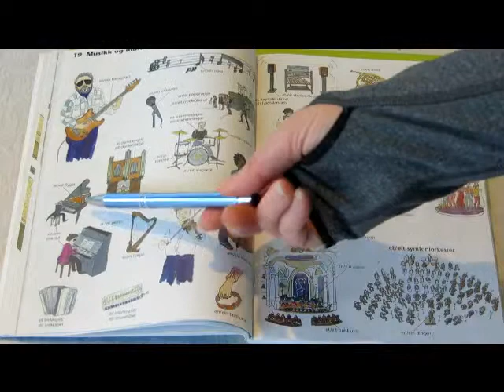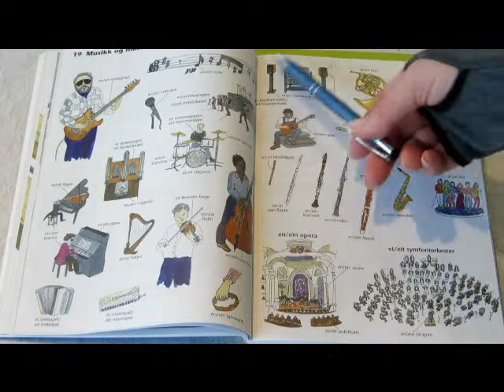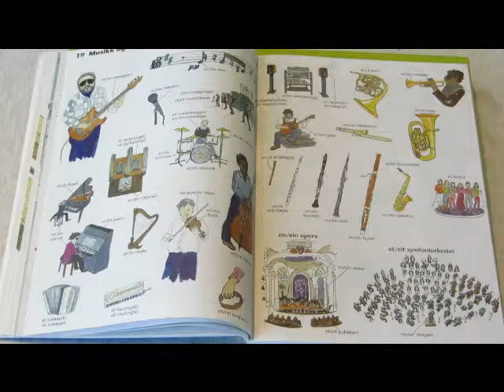Minikurs i Jærsk 019 Musikk og musikkinstrument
Minikurs i Jærsk for innvandrere / nybegynnere.
Hør Bente V. fortelle om tema fra et opplæringshefte.
019 Musikk og musikkinstrument forklaringer.